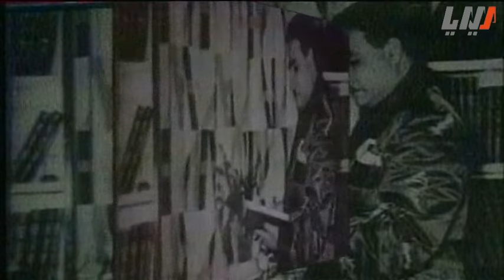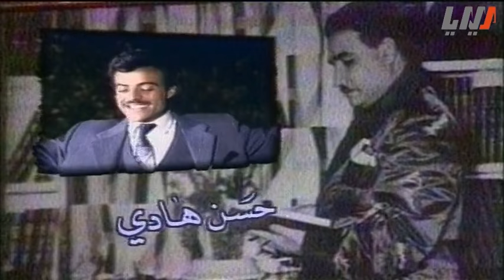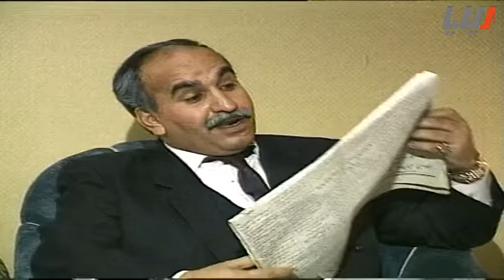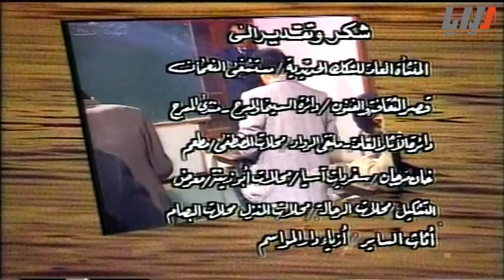مسلسل السفير ناظم الغزالي الحلقة 14 الرابعة عشرة | Nathem Ghazali HD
مسلسل يجسد قصة حياة المطرب الراحل ناظم الغزالي حيث قام الفنان سعدون جابر بتأدية الدور بشكل بارع.
تأليف ثامر مهدي
بطولة سعدون جابر - يوسف العاني - ابتسام المغازجي - اسيا كمال - سامي السراج - عواطف السلمان - صادق علي شاهين - وجدان الاديب - وفاء حسين - حسن هادي - خليل عبد القادر - سمر محمد - كتعان علي
اخراج فلاح زكي
16 حلقة